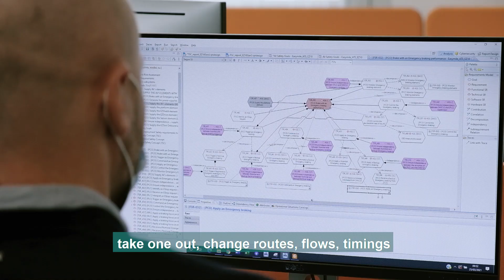EasyMile - Flexibility and scalability of Level 4 autonomous driving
Hear from Benieke Treverton, our Head of Communications, how Level 4 of autonomous driving is ready today and delivering benefits for industrial sites, masterplanned communities, campuses, business parks, universities, hospitals and more.